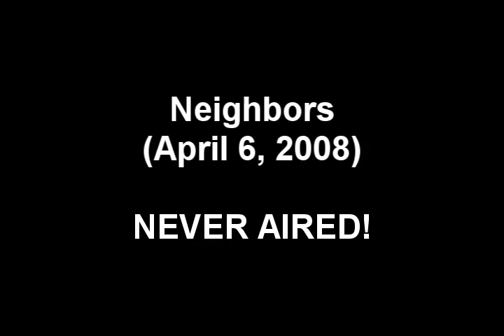ORIGINAL C N' P concept (Alexo Extras)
Original footage. quite possible the oldest clip related to C N' P.